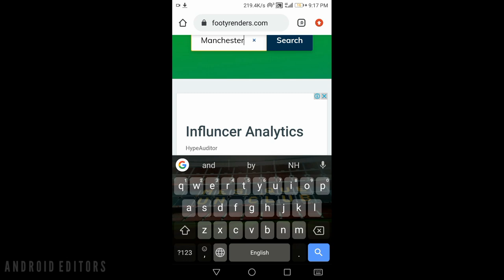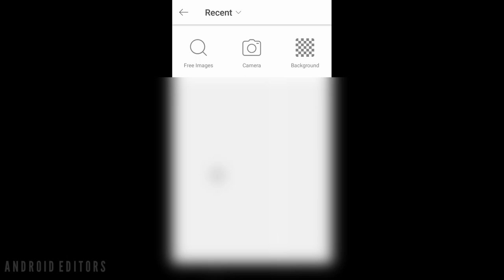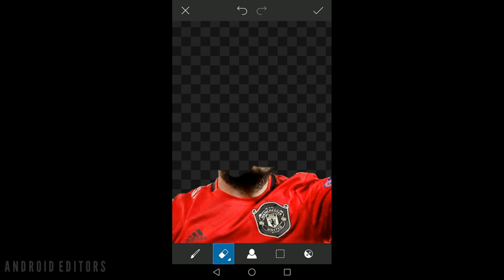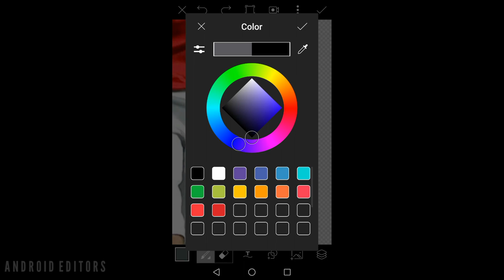How to do Kit Swap Football Edit in Picsart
Make sure you've subscribd to my channel for more such videos.